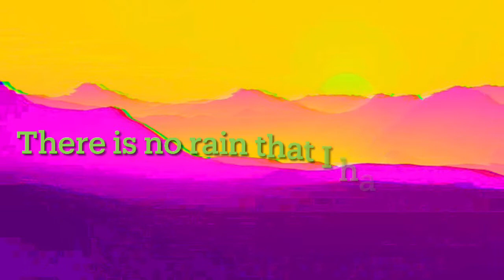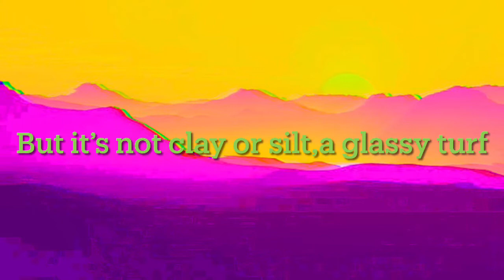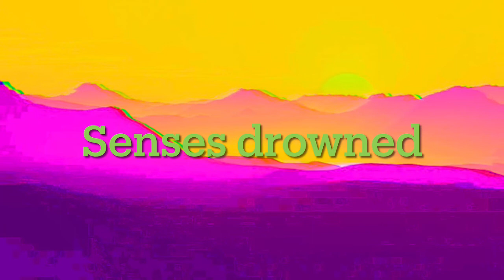New World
From our debut EP, The Apiary Cantos.